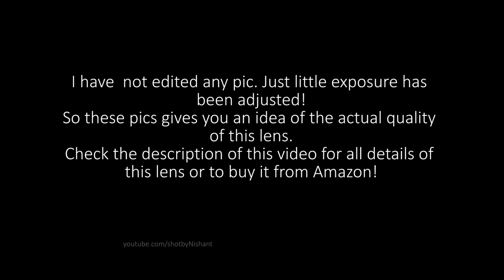50mm Lens Photography | Nikon 50mm 1.8g portraits | Baby Shoot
This video will show you why 50mm is one of the best lens for everyday use and for clicking some great portraits. I hope you will love & share this video in which i have clicked pictures of this beautiful & cute kid, Sehaj Sarai :) I also want to thank Jagdish Sarai & Simar Sarai for making this possible & for sending the clips for my video!

Useful Links:
Tripod I Use
Camera i Recommend for Beginners
Must Have Lens
Lavalier Mic For Videos
Best Vlogging Mic

It takes effort & time to make videos. All i expect from you guys is a little support. Keep Shooting. Keep finding reasons to fall in love with photography again and again :)